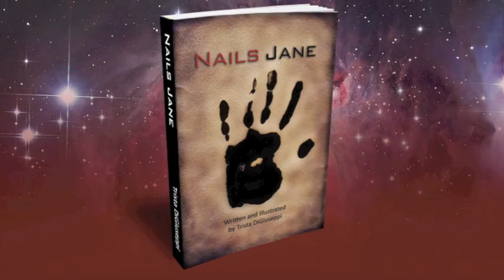Ati - Nails Jane Book Trailer - Short Teaser